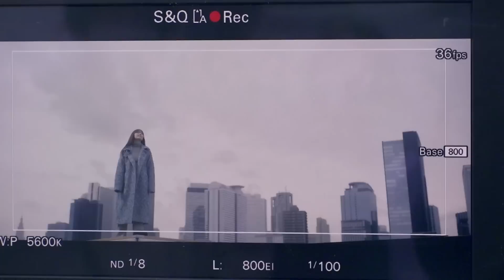鈴木愛理『heart notes』(Shooting Documentary) 特別上映版「かぐや様は告らせたい-ファーストキッスは終わらない-」EDテーマ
3月29日にCDリリースを控えるニューシングル「heart notes」ミュージックビデオ撮影時のメイキングに加え、インタビューも交えたドキュメンタリー映像

3月29日 Release
鈴木愛理
「heart notes」
作詞：meg rock　作曲・編曲：杉山勝彦
特別上映版「かぐや様は告らせたい-ファーストキッスは終わらない-」エンディングテーマ

▼期間生産限定盤（CD＋Blu-ray）
ESCL-5809-10 ￥1,800（税込）
・アニメ絵柄描き下ろしジャケット
・特別上映版「かぐや様は告らせたい-ファーストキッスは終わらない-」スペシャルムービー収録Blu-ray付属

▼通常盤初回仕様（CD）
ESCL-5808 ￥1,200（税込）
・数量限定スリーブケース仕様
・ブロマイド4種ランダム封入

【収録内容】※両形態共通
[CD]
1. heart notes
2. heart notes（TV Size Ver.）
3. heart notes（Karaoke）
4. heart notes（Instrumental）
[Blu-ray] ※期間生産限定盤付属
特別上映版「かぐや様は告らせたい-ファーストキッスは終わらない-」スペシャルムービー

■特別上映版「かぐや様は告らせたい-ファーストキッスは終わらない-」Links